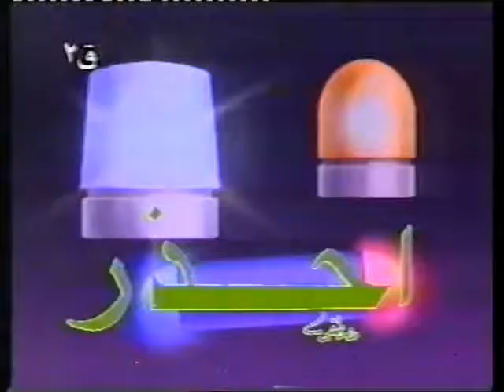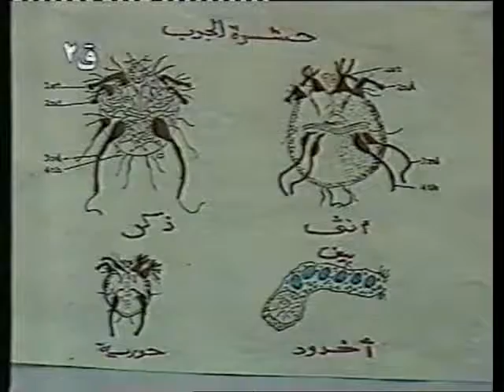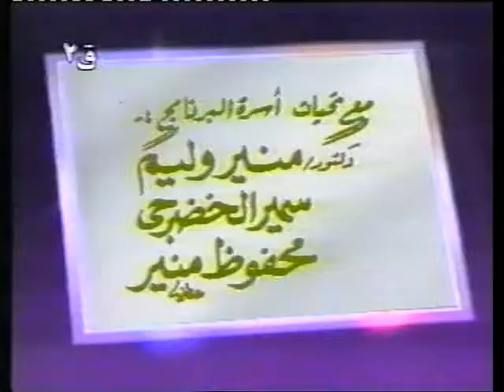مجلة التحدي الحلقة 24 ـ علاج مرض الجرب